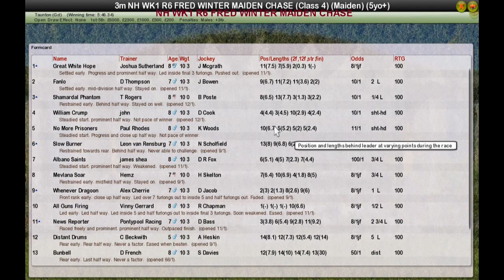NH WK1 R6 FRED WINTER MAIDEN CHASE